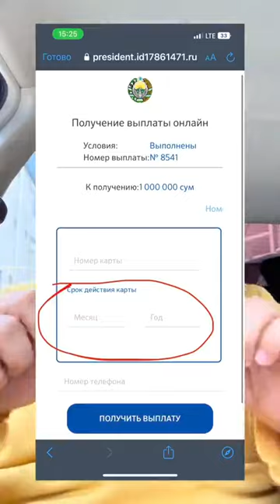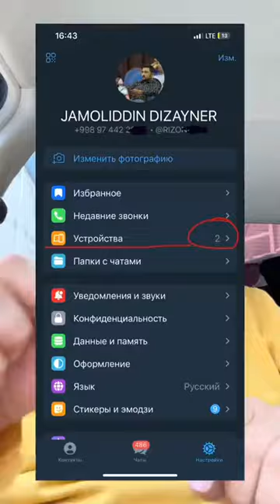⚠️"Мошенниклар" сизнинг номингиздан яқин одамларингизни чув тушириши мумкин